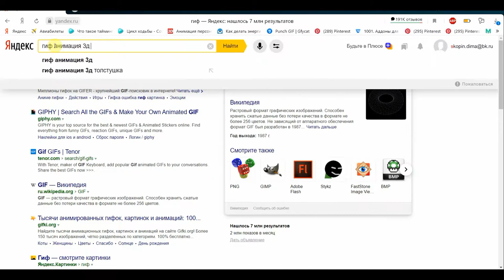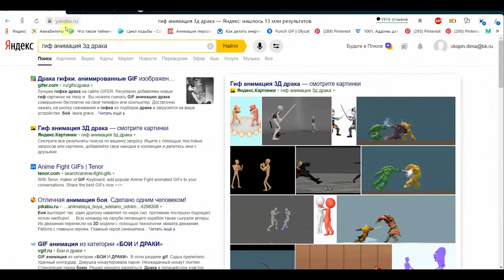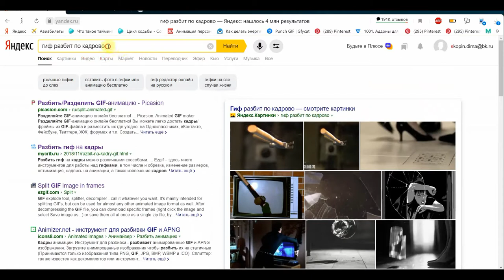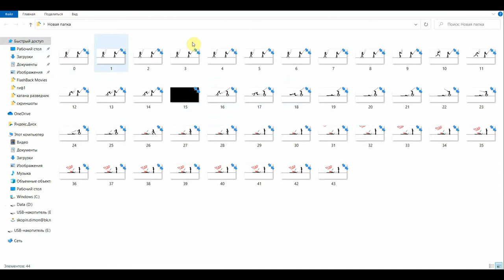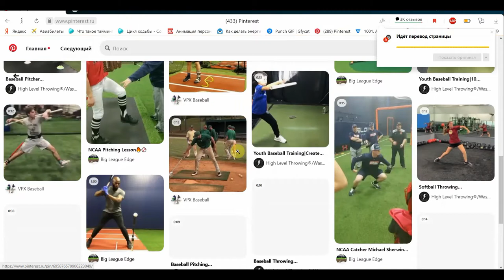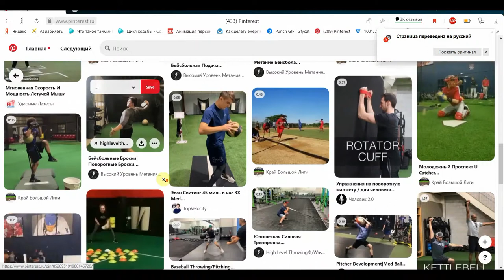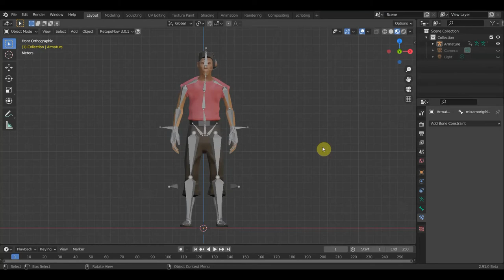Где взять покадровки для анимации ?